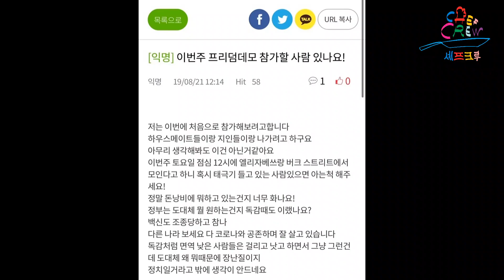호주 코로나 락다운 시위 참여 하시는 분들 보세요.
" 무식한 사람이 신념을 가지면 무섭다. "
- 개그맨 이경규 -

호주 요리/호텔유학&이민&취업 전문 유학원 셰프크루
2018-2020 QTHC선정 대한민국 최우수  유학원상
"우리는 꿈팔이가 아니다." - Jay Lee 셰프크루 대표 -

2015년부터  600여명이 찾아주신 명실상부
최고의 시드니 현지 요리유학.이민.취업 전문 유학원 입니다.